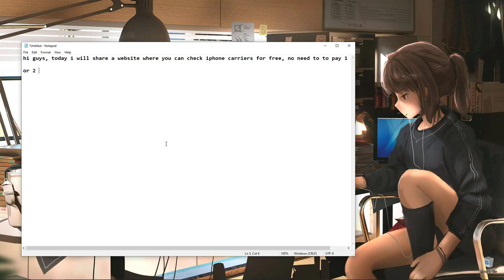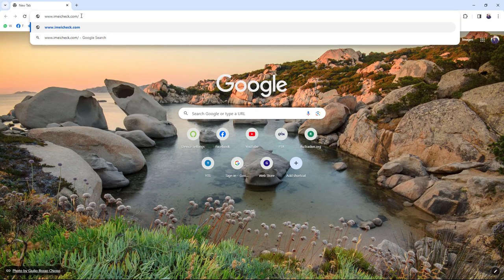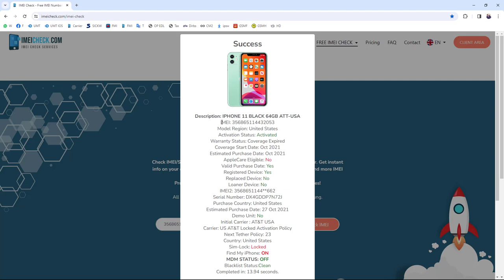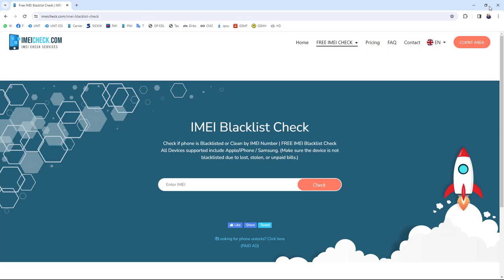Free Check iPhone Carrier Lock : Get Premium Details by Imei or Serial Numbers | 2024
- Get free and unlimited access to iPhone carrier checks and other premium details!
- Learn how to check:
    - Carrier details
    - Locked Network status
    - Purchase Country
    - Blacklist status
    - iCloud and FMI status
    - Replaced Device status
    - APPLE care status
    - Register device status
    - Loaner device status
    - Purchase date
    - Demo UNIT status
    - INITIAL Carrier status
    - Next Tether Policy status
    - SIM Lock status
    - MDM status
    - Find My iPhone status
    - Activation Status
    - Coverage status
    - Serial Number
    - IMEI number
- And many more details for free!
- Also, check Samsung and Xiaomi carrier warranty and other details for free!